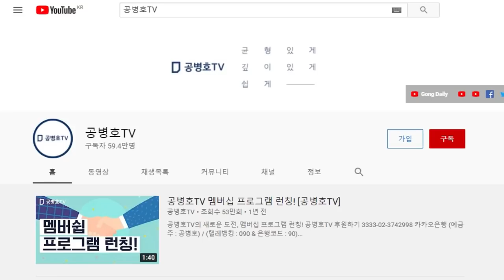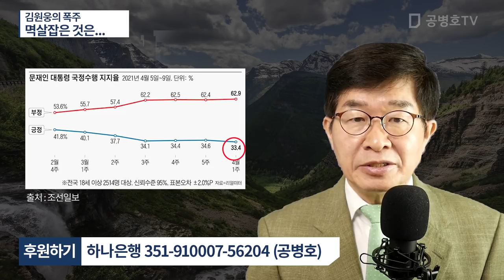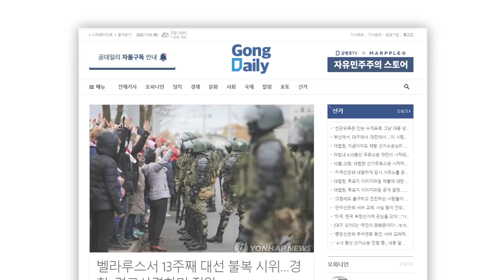김원웅의 폭주 / 멱살잡은 것은... [공병호TV]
Bitcoin : 3MTW849AkP2ftLeSK2teZHMmzLu7Z83s9U